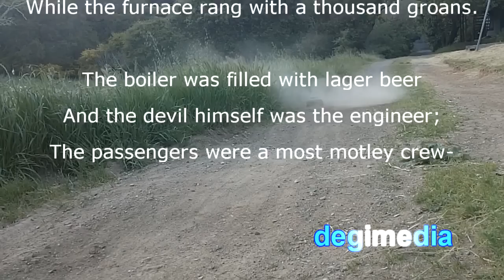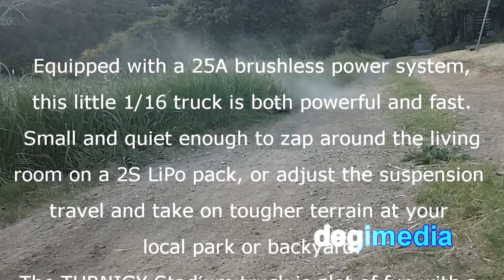turnigy monster beatle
Artist: Demons of the Abyss
Title: The Hell-Bound Train
Album: Demons of the Abyss II - The Opposite of Light
Year: 1900
Length: 4:42 minutes (4.32 MB)
Format: Stereo 44kHz 128Kbps (CBR)